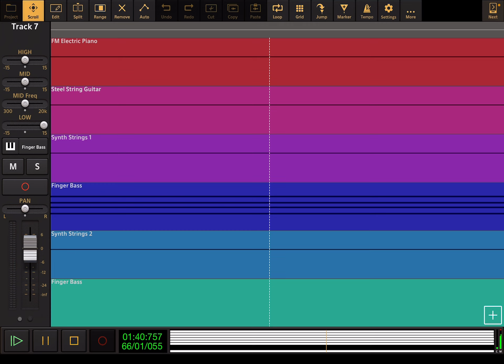Phil Collins - Two Hearts - Audio Evolution Cover